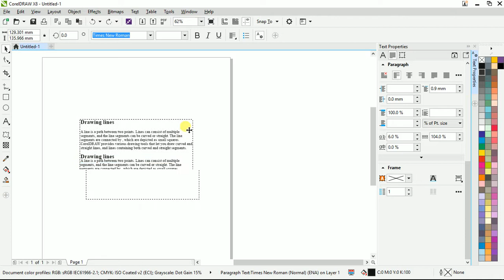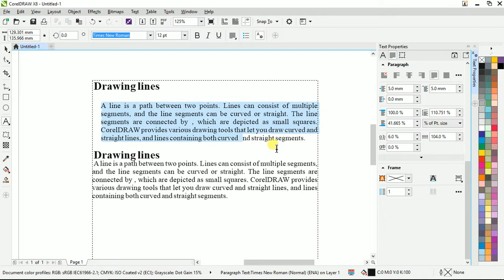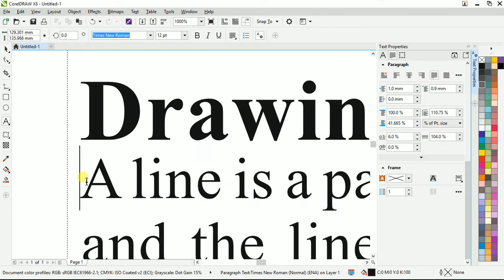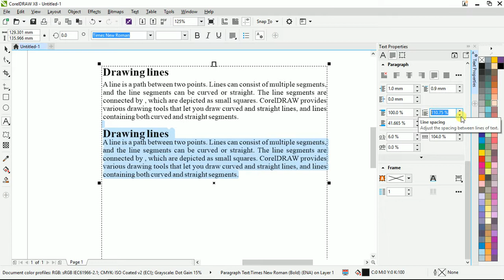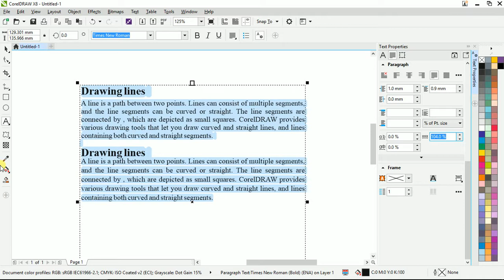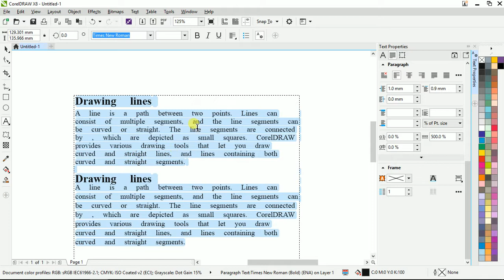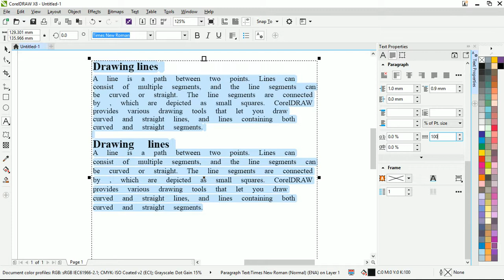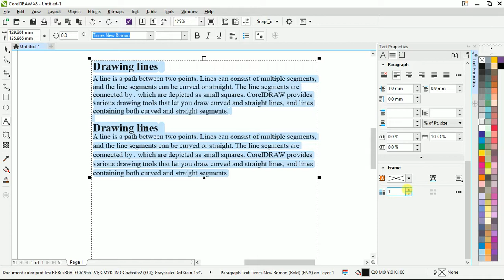How to use Paragraph Setting - Corel Draw in Tamil Tutorial / Soff Tutor | Soft Tutor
Paragraph Setting - Corel Draw in Tamil Tutorial
How to set paragraph in corel draw tutorials